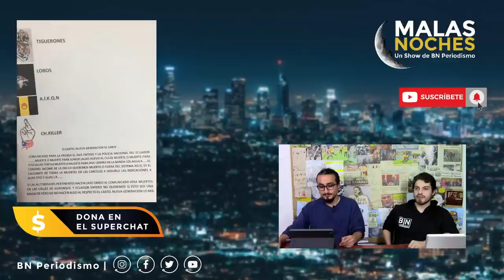La FUGA de Zevallos | Cárceles en RIESGO| Malas Noches con BN Periodismo | En VIVO